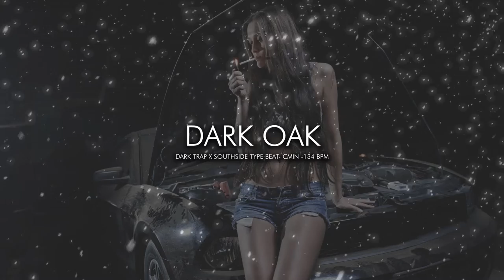DARK OAK | DARKTRAP x SOUTHSIDE TYPE BEAT | DARK TRAP BEAT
[FREE NO TAGS] MONEY MAN TYPE BEAT 'GET START' l Free Type Beat 2022 l Rap Trap Instrumental

BPM: 134
KEY: CMIN

Prod. by EDDITUDE.

🎧 This beat is free for non-profit use. If you use it, you must credit me (prod. by Edditude.). For profite purposes please purchase a lease.